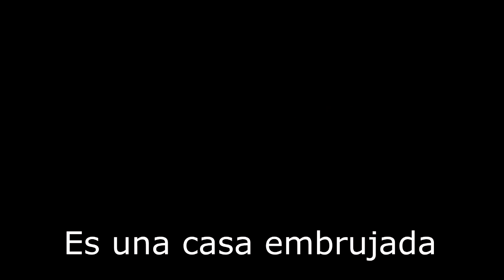En la casa de Grecia